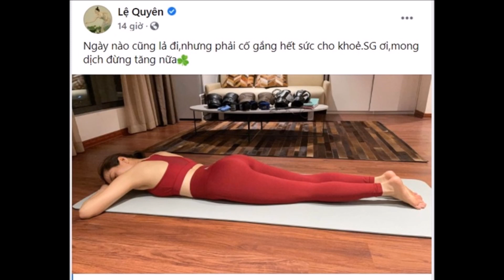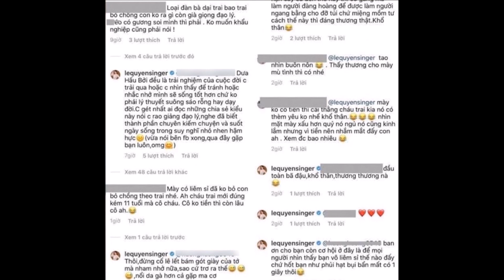Bị Antifan mắ'ng ,Lệ Quyên đáp trả đanh thép , vì hành động khi kho'e da thịt